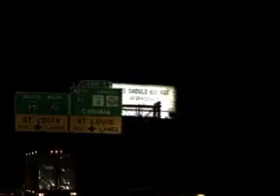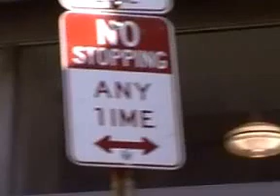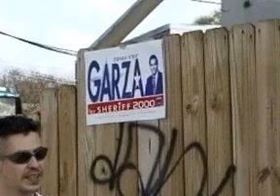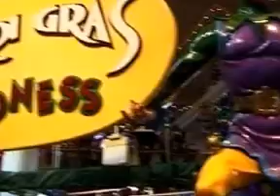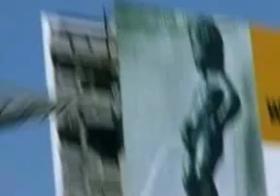Praga Khan US Tour 2000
Praga Khan on tour in the USA - 2000 Backstage, tour bus - behind the scenes images.